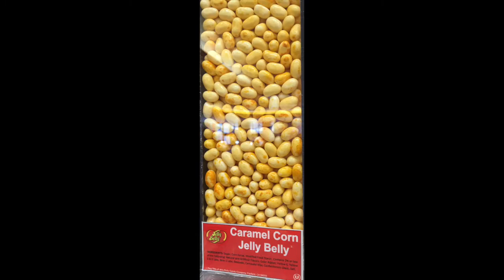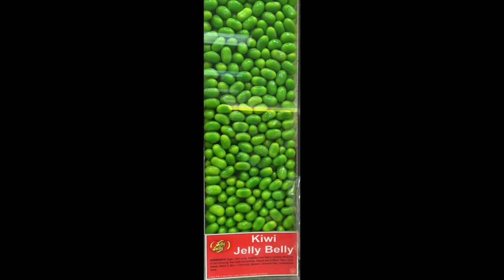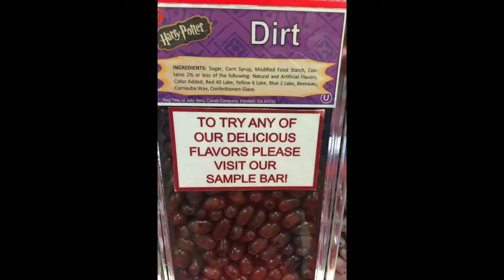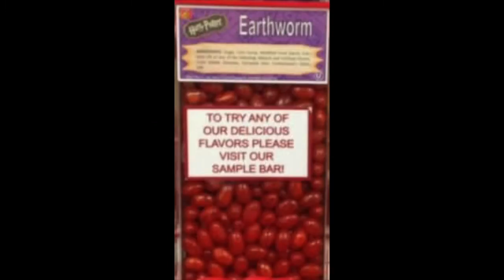Harry Potter Bertie Botts Jelly Belly Bean Challenge!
It’s our Harry Potter Bertie Botts jelly bean challenge - with some delicious Jelly Belly flavors in the mix. We got to take the Jelly Belly Factory tour and took home a great mix of gross and not-so-gross flavors. Along with my friend Nolynn, we do our own version of the Bean Boozled challenge!